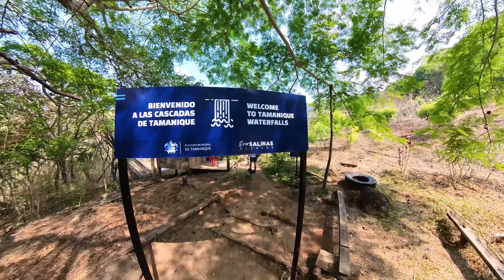El Tamanique Waterfalls | La Libertad | El Salvador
Enjoy this resume of our 360° video walkthrough tour of El Tamanique Waterfalls, located in La Libertad, El Salvador.
where you can rotate the view with your mouse, VR Googles or phone, enjoy every angle and don't miss anything.